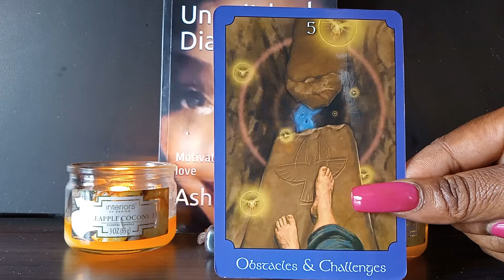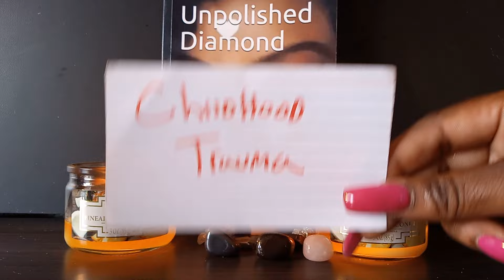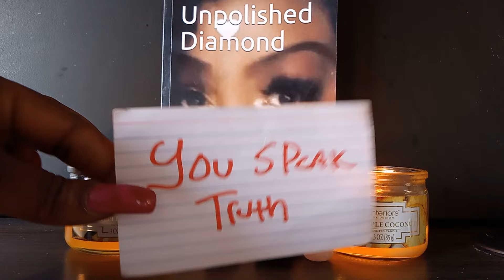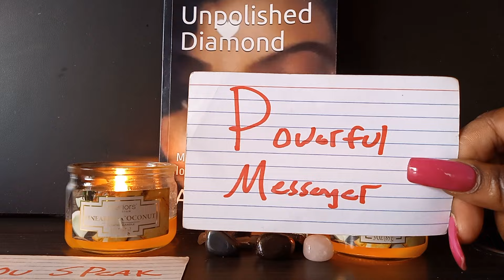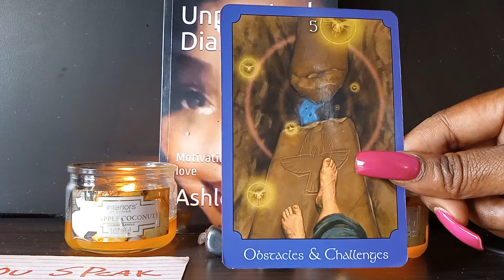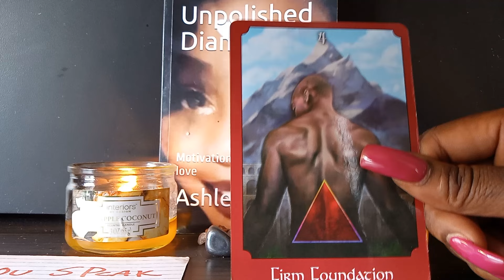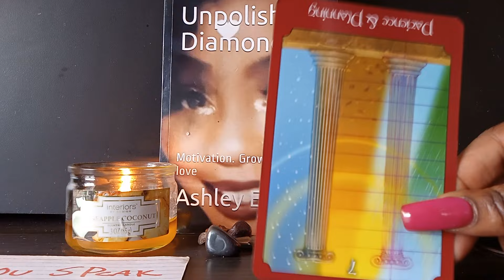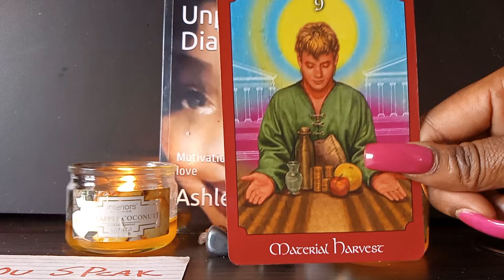PRACTITIONER INFORMED EM HOW POWERFUL U R NOW WANA CALL A TRUCE ANCESTORS SAID ISSA NO WANT DEY HEAD